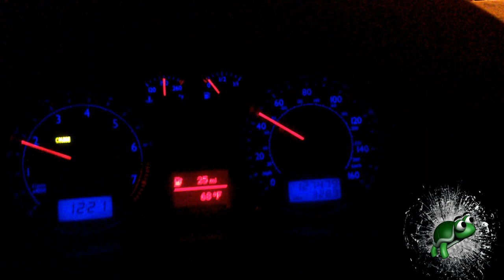Turtle's Life - HOLY UPDATE!!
Catch up with Turtle's life as he takes you through the past nine months of his life with vlogs.

Turtle's Life
Take a walk/drive/sit/swim/etc with a prodigy child born in 1985. Turtle, a professional photographer, DJ, and videographer from Wilmington, NC, takes you along with his daily life exploring everything from deep inner thoughts to what he's shoving in his face.

Grabbing the nickname in 1998, Turtle has become a local sensation in regards to small film production and photography. His work extends all over the world in most demographics.